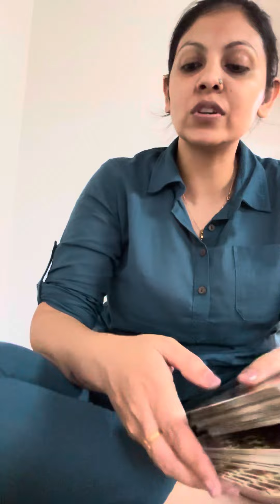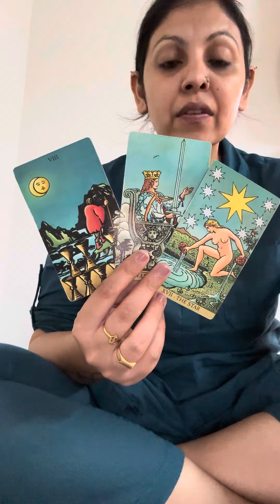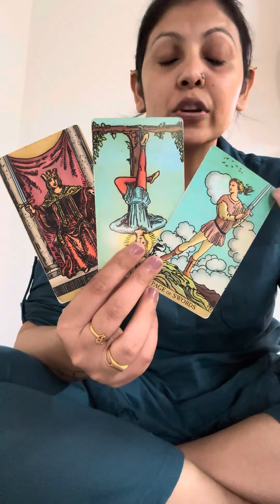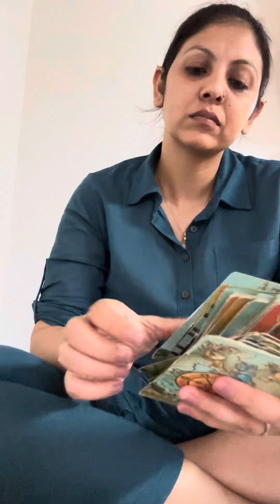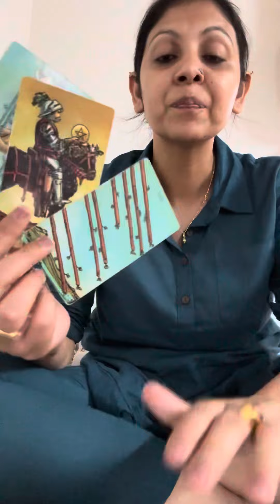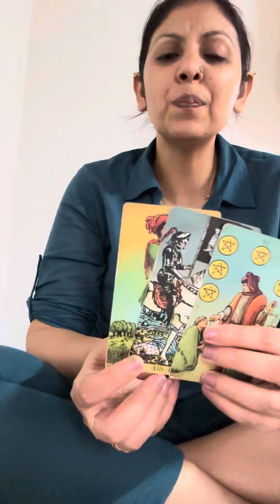ARIES ♈️,YOU VS THEM ,NEXT 72 HOURS !